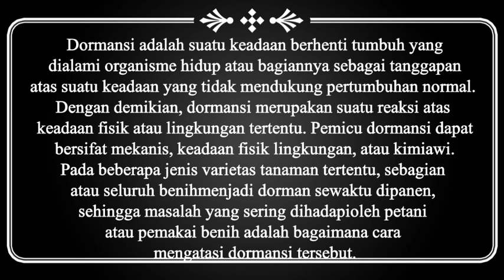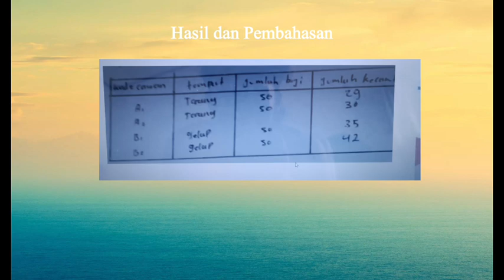PERKECAMBAHAN DAN DORMANSI